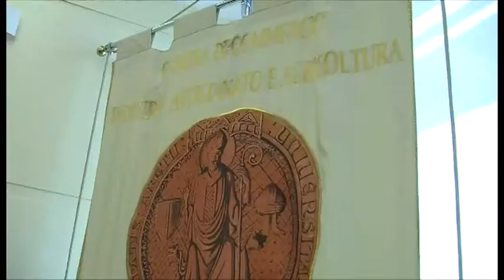Mediazione, intesa di Camera di Commercio e Confartigianato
Favorire la diffusione e l'utilizzo della mediazione e della conciliazione  online  per dirimere le controversie tra le aziende, risparmiando tempo e denaro: questo l'obbiettivo del protocollo d'intesa firmato da Camera di Commercio e Confartigianato Imprese Arezzo. Le interviste ai due presidente, Andrea Sereni e Ferrer Vannetti.
Servizio di Martina Andreucci. Riprese di Gianni Stanganini.